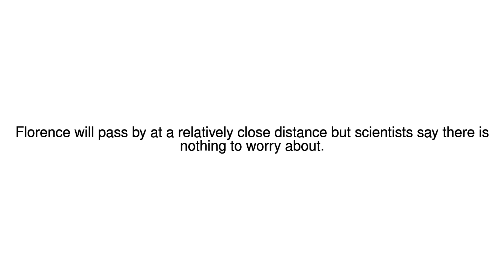News Update Florence: Largest asteroid in century to safely fly by Earth 01/09/17